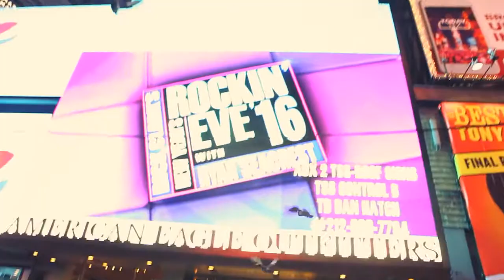Fruktoed Teaser 2016